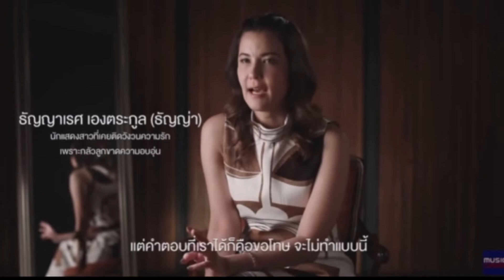ธัญญ่า เปิดใจชีวิตคู่ ทำยังไงให้แฮปปี้ แม้เจ็บช้ำมาไม่รู้กี่ครั้ง